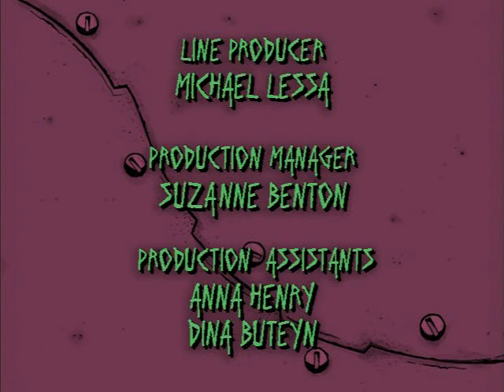INVADER ZIM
PILOT